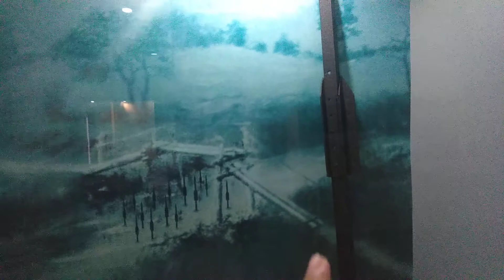Sungga dan Bandul Borgol Kaki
melawan tentara belanda,menyembuhkan banjarmasin perang banjar#sukses#